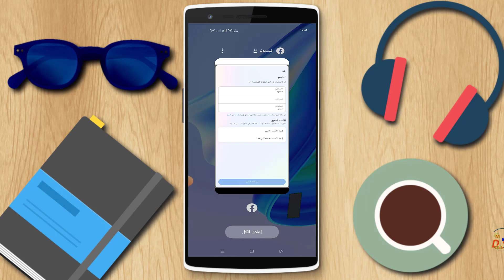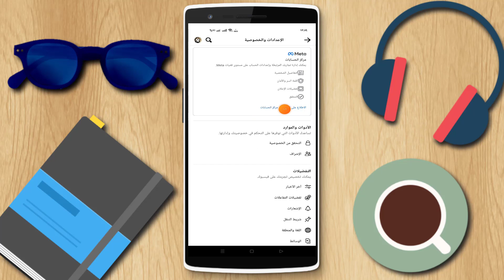تغيير الاسم على الفيسبوك بكل سهولة اخر تحديث 2024 / ازاي تغير اسمك على الفيسبوك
كيف اغير اسمي في الفيس بوك التحديث الجديد - تغيير اسم الفيسبوك 2024 كيف اغير اسمي في الفيسبوك - تغيير الاسم التحديث الجديد تغيير اسم صفحة فيس بوك (اخر تحديث) | Change the name of a Facebook page 2023 | كيف اغير اسمي في الفيس بوك التحديث الجديد - تغيير اسم الفيسبوك 2024